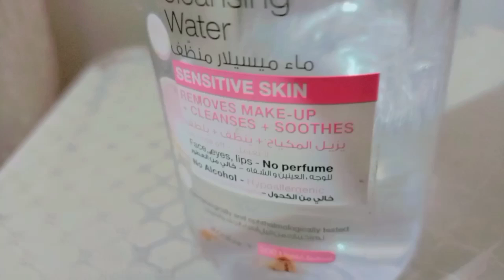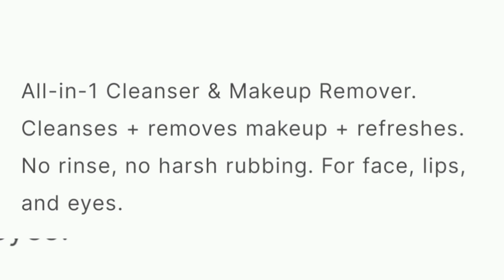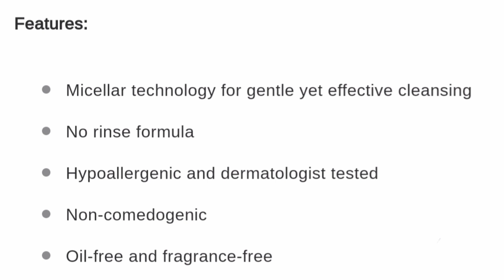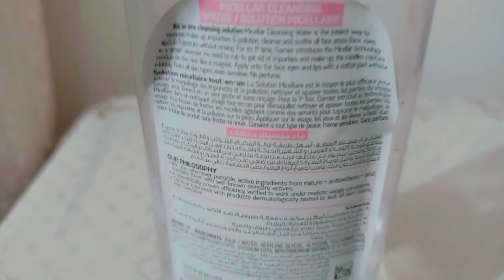Summers Skincare Routine With Garnier Micellar Cleansing Water| Review|Worth Buying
I love to read all your nice comments and give them heart💕
micellar cleansing water
garnier skinactive micellar cleansing water
how to use micellar water
cleansing water
micellar cleansing water how to use
garnier cleansing water
 hyram micellar water
micellar water review
bioderma micellar water
micellar water cleansing
 garnier cleansing water vitamin c
micellar water for cleansing
micellar cleansing water garnier
best micellar water
garnier SHEETMA
garnier speed white
garnier cream
RARA
Micellar Water
BIODERMA sensibi
BIODERMA MICELLAR WATER
 best makeup remover
Micellar water
Pk Beauty Secrets Official